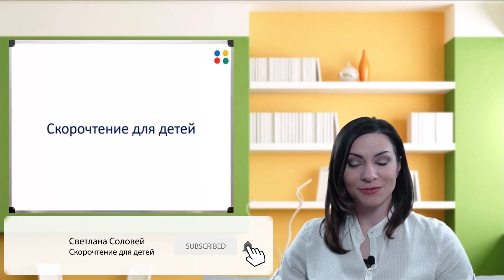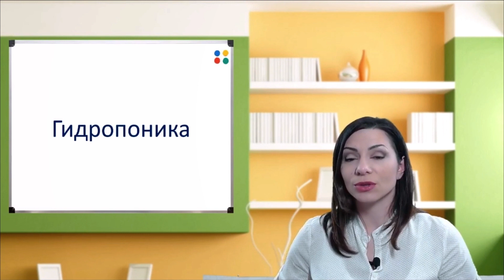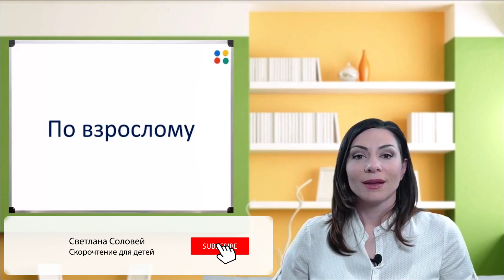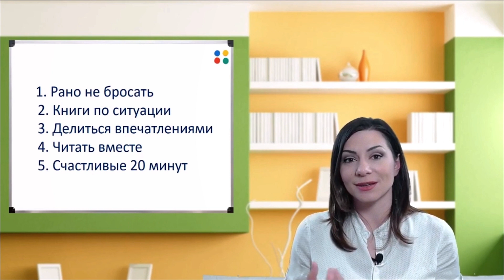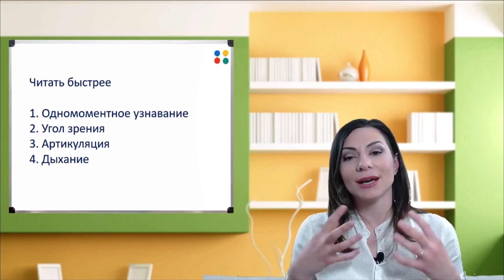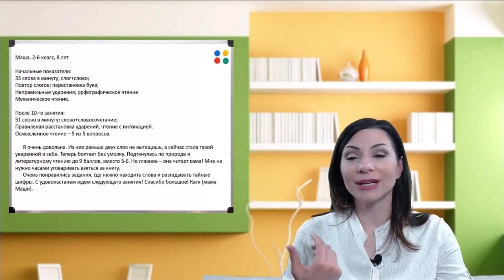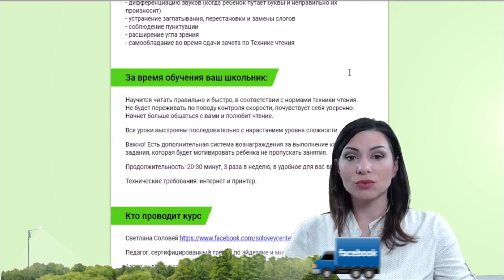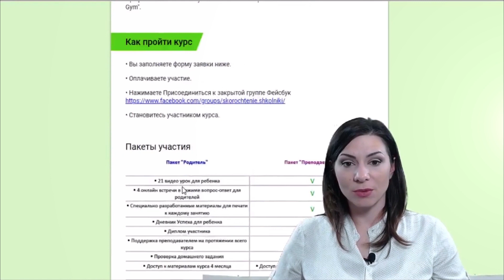Скорочтение для детей 📚 Мой ребёнок не хочет читать, что делать?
Скорочтение для детей. Скорочтение для начинающих. Скорочтение для детей онлайн. Скорочтение и развитие памяти.

Это запись вебинара. В любом случае, оставляйте вопросы, с удовольствием отвечу. Как всегда, за пошлости и гадости - пожизненный бан на канале:)

Рассматриваю такие вопросы:
 - Мой ребёнок не хочет читать. Что делать?
 - Почему ребёнок должен хотеть и любить читать?
 - Отношение родителя к чтению ребёнка. Мой опыт.
 - Советы, чтобы улучшить скорость чтения у детей уже сегодня!
 - Техника чтения и скорочтение для детей - одно и то же или же разные понятия?
 - Почему детям неприятно, неинтересно и сложно читать?
 - Как успеть подтянуть технику чтения к концу учебного года?